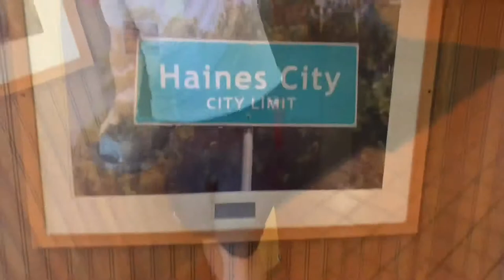Finally got my scion FRS fixed (siesta key beach trip)